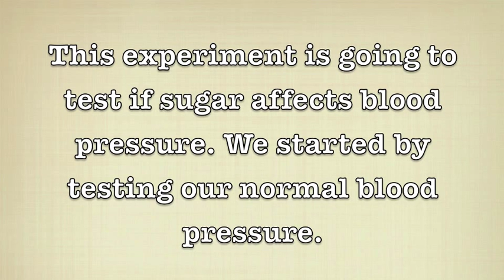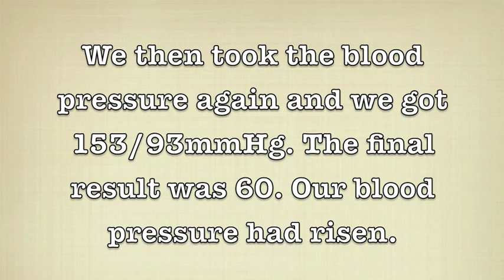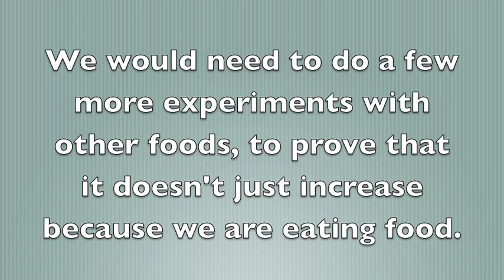Does Sugar Affect Blood Pressure?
British International School of Stavanger